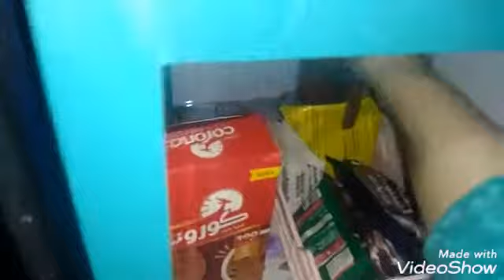تنظيم وترتيب المطبخ قبل رمضان